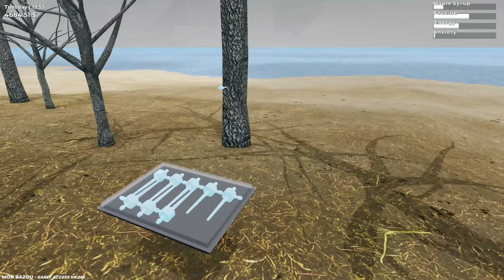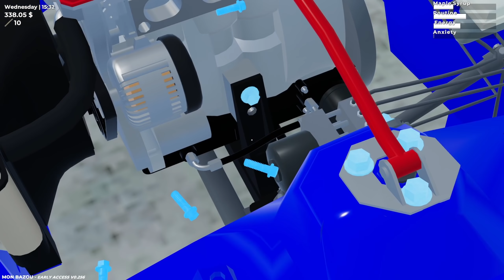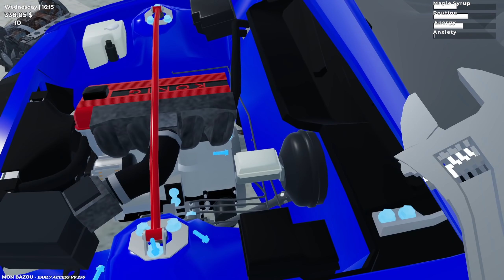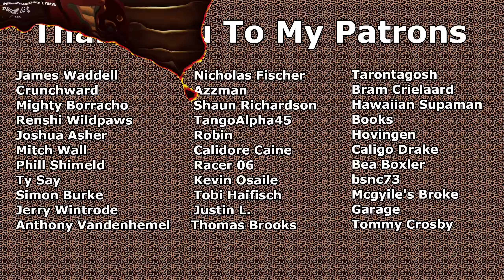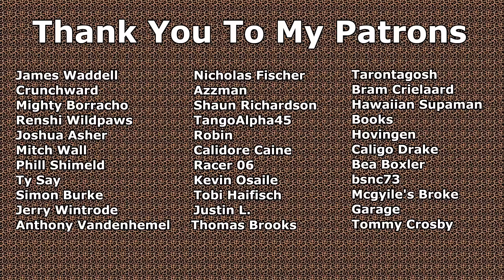Mon Bazou | Episode 23 | It Has A 8K Redline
We install a new engine in Mon Bazou. It hits 8k